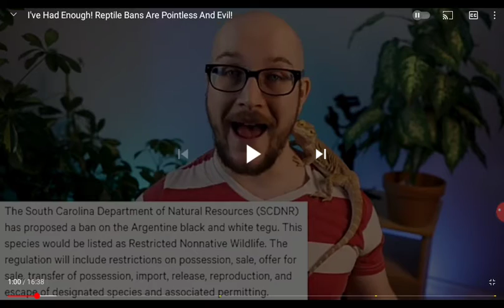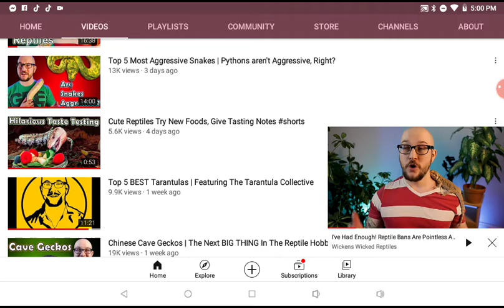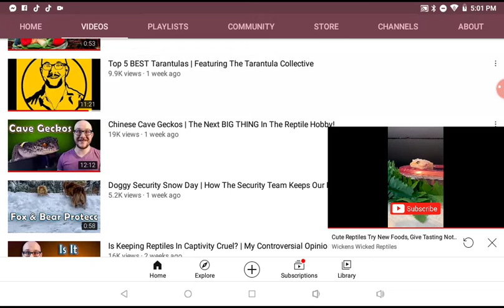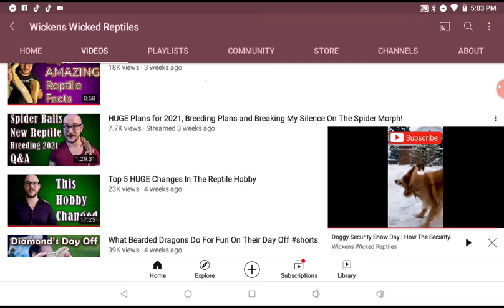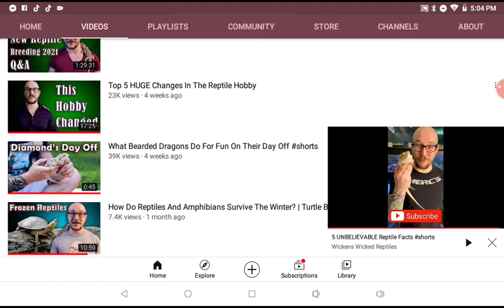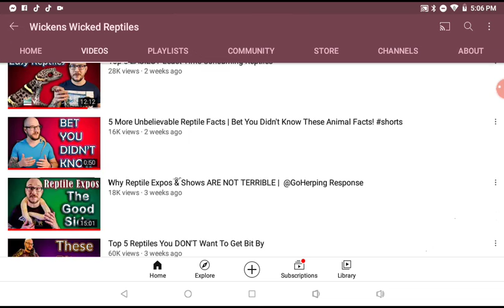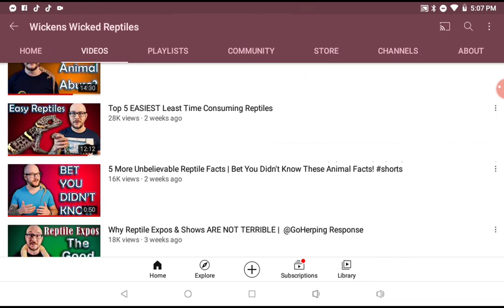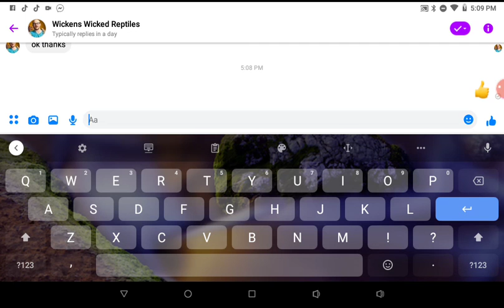show appreciation to my fav youtuber wickens wicked reptiles thanks for letting me use your videos